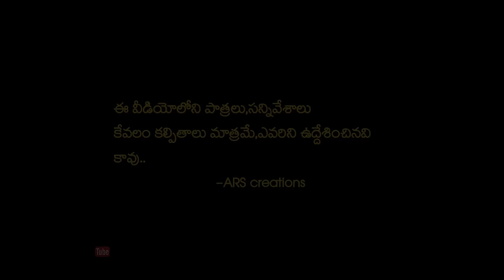పెళ్లిచూపులు గోల పార్ట్-1||village comedy short film||village life||ars creations||village videos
Hi ARS CREATIONS u YouTube Channel is a One Stop Complete Entertainment For Telugu Short Films and Telugu Comedy, Our videos show the Typical Behavior of People in the Village, Village Cultures. We Regularly Upload Videos in ARS CREATIONS u YouTube Channel  So to Get all Latest Updates From Our Channel Please Subscribe Our Channel and Click on the Bell Icon for Notifications.

actors:  swapna,siri,
              sravanthi,babu singh
             shanker sri,madhu rikki

Story,
Dialouges,
Screenplay,           AnithaRaj
Direction
camera,

Editing,Music AnithaRaj

 produser:raj kumar vengala